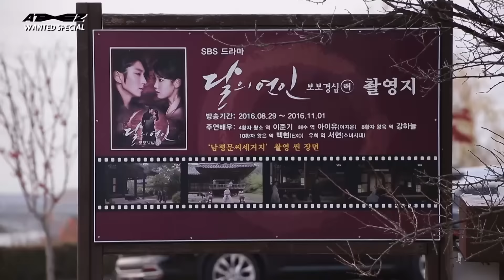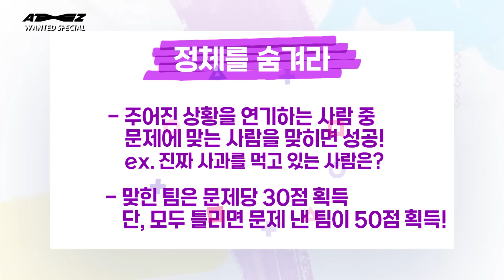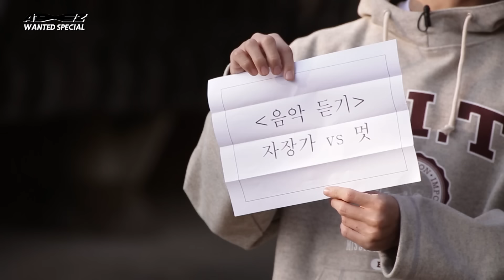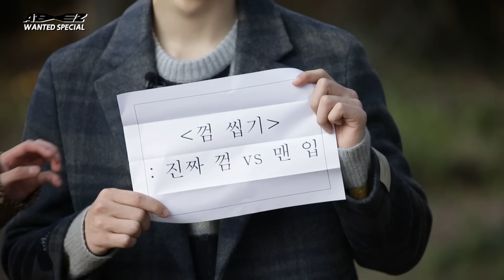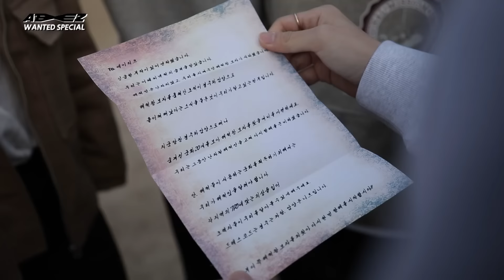ATEEZ(에이티즈) WANTED SPECIAL 4화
* 본 영상은 한국관광공사의 지원을 받아 제작하였습니다.